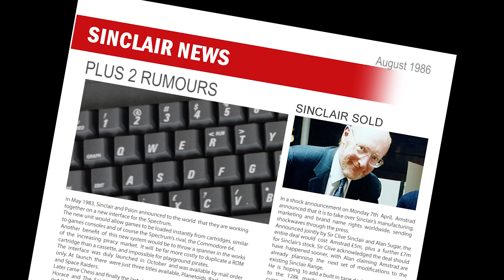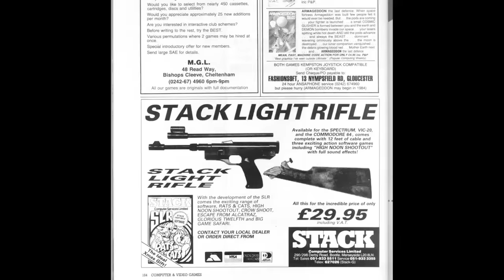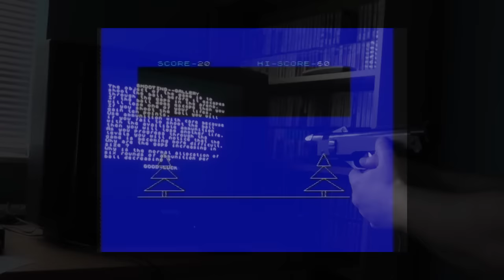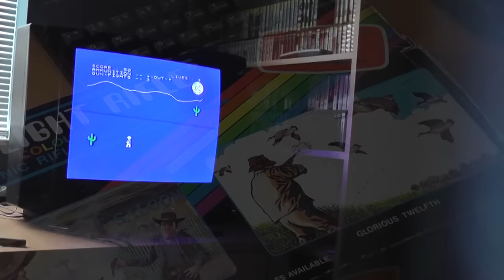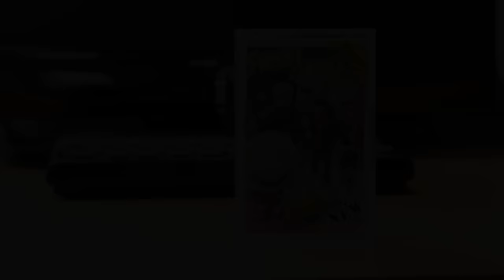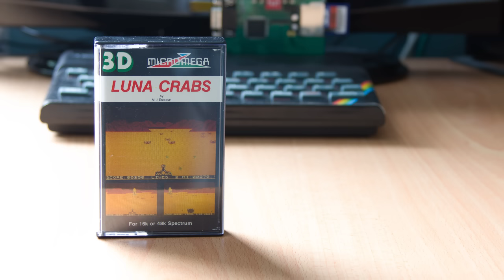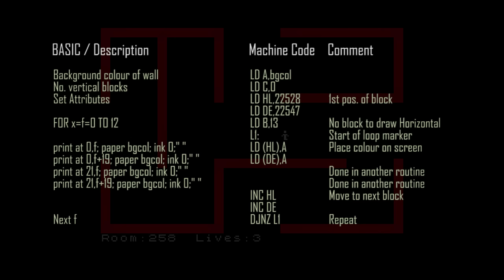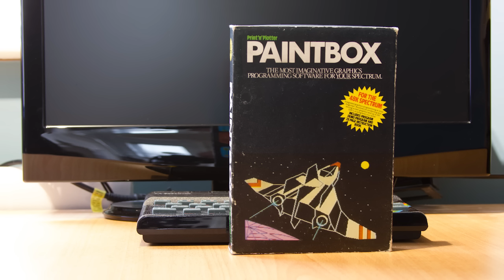The Spectrum Show Ep44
Welcome to episode 44 of The Spectrum Show.

In this episode we take a trip through the news from August 1986.
I test the hard to get hold of Stack Light Rifle.
Games reviewed include Moon Cresta, Street Gang Football, Luna Crabs and BaldyZX.
The development diary continues and Geoff brings us another hidden gems.
I finish with some serious software.